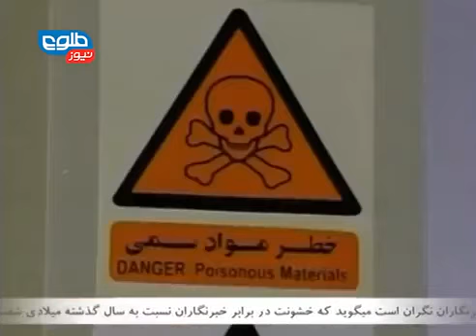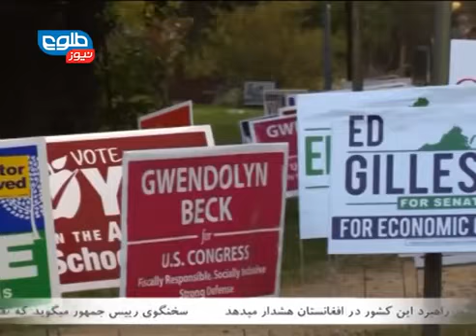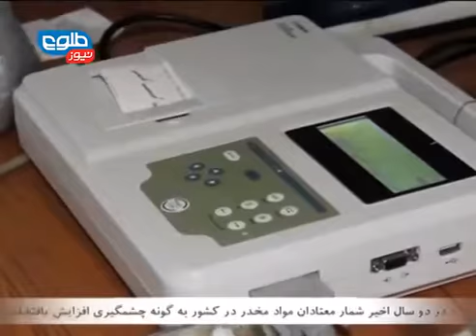TOLOnews 6 pm News 31 December 2014 / طلوع نیوز ۱۰ جدی ۱۳۹۳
Turkish Forces Take Command of Kabul Airport, 8 Journalists Killed in 2014 in Afghanistan: NAI, NATO's Resolute Support Mission Begins Thursday مأموریت